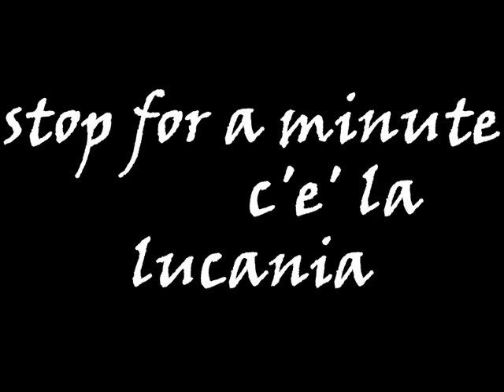I LOVE LUCANIA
una regione piccola ,incontaminata dove vive una popolazione umile e calorosa.borghi antichi,mare,tradizioni popolari e tanto buon mangiare sono le nostre risorse